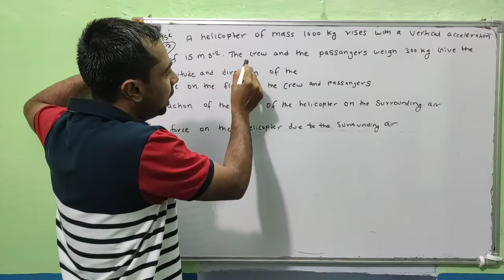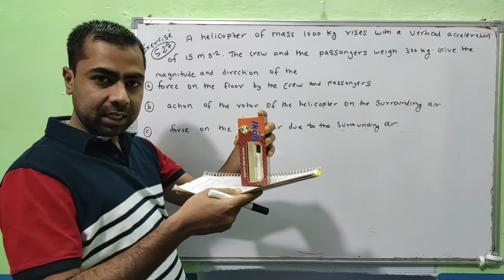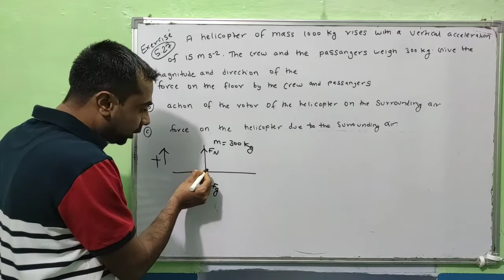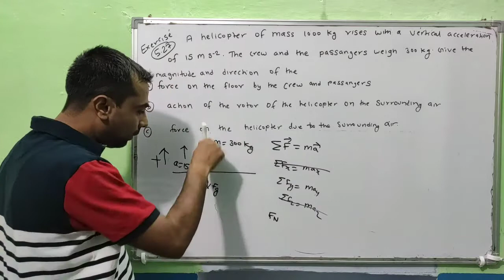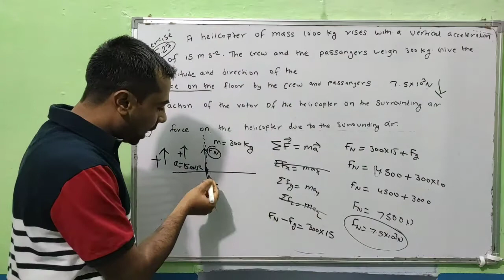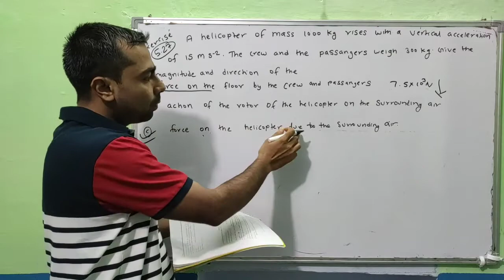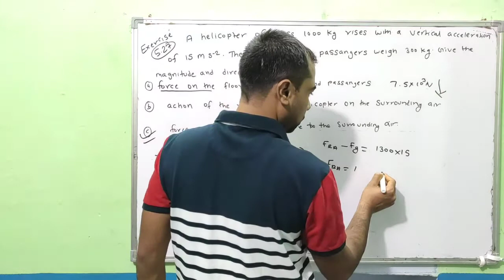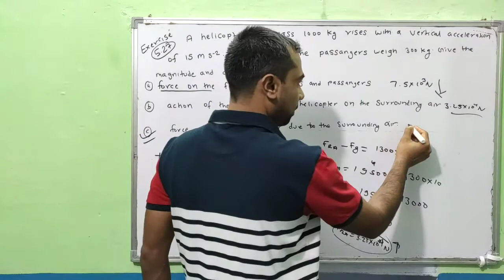Class 11 Physics NCERT Exercise Solutions | Exercise - 5.27 | Chapter- 5 | Laws of Motion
1. ncert class 11 physics
2. laws of motion
3. cbse class 11 physics
4. ncert solutions
5. ncert physics
6. laws of motion class 11
7. laws of motion class 11 ncert solutions
8. laws of motion class 11 ncert solutions in hindi
9. ncert solutions laws of motion
10. iitjee physics
11. newton's laws
12. laws of motion class 11 ncert
13. ncert solutions laws of motion class 11
14. laws of motion class 11 ncert solutions pdf
15. ncert class 11 physics
16. cbse class 11 physics
17. ncert solutions
18. ncert physics
19. iitjee physics
20. class 11 physics chapter 5 ncert solutions
21. class 11 physics chapter 5
22. class 11 physics ncert
23. laws of motion class 11 ncert solutions
24. laws of motion class 11 ncert solutions in hindi
25. ncert solution for class 11 physics
26. ncert solutions chapter 5 physics class 11
27. chapter 5 physics class 11 ncert solutions
28. class 11 physics
29. class 11 physics chapter 6 ncert solutions
30. class 11 physics chapter 5 ncert exercise solutions
31. class 11 physics laws of motion ncert exercise solutions
32. laws of motion ncert exercise solutions
33. ncert exercise solutions of laws of motions